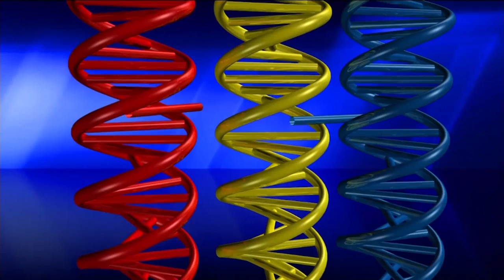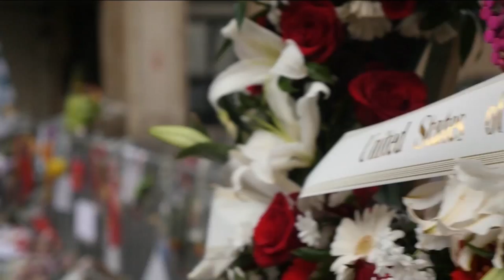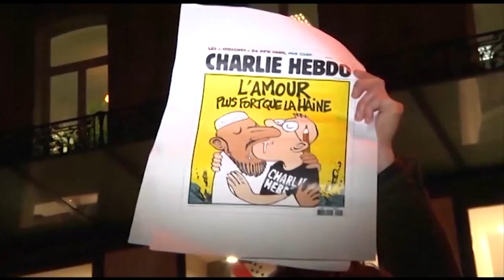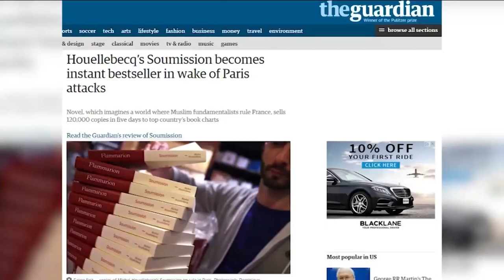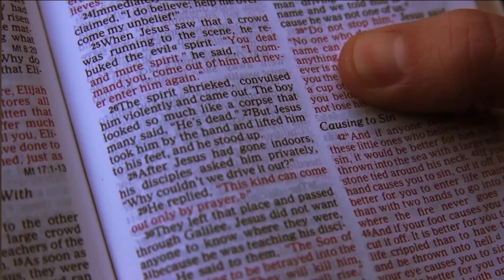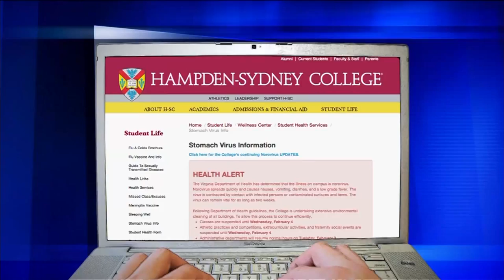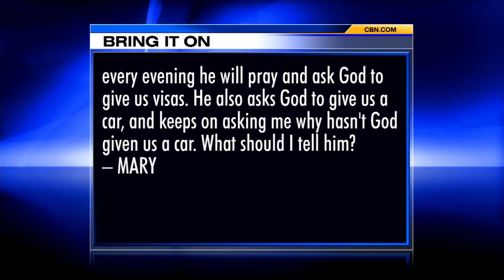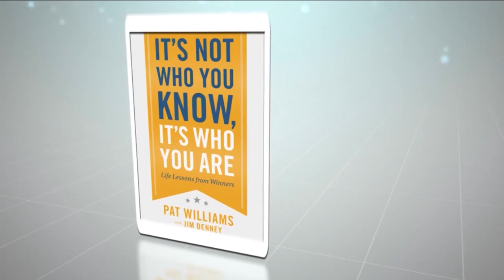The 700 Club - February 4, 2015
Pat Williams, senior vice president of the NBA’s Orlando Magic shares lessons he’s learned about success. Also, Tony Greve loved being a rock star but felt empty. When a pastor prayed for him, his life started going through drastic changes.